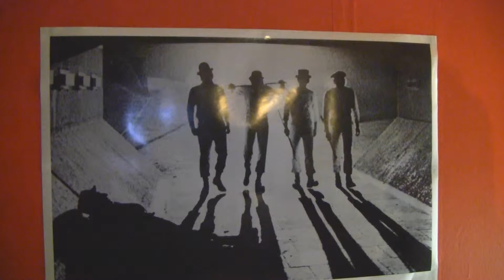Indie Game: The Movie Review